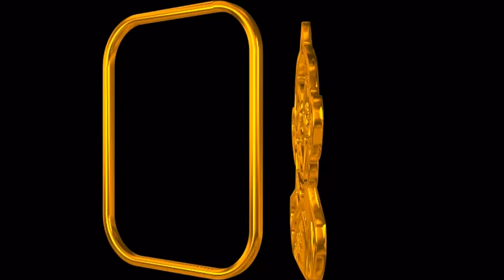Ranjithame serial | Episode 222 | ரஞ்சிதமே மெகா சீரியல் எபிஸோட் 222 | Vikatan Tv | Apr 4 - 2024